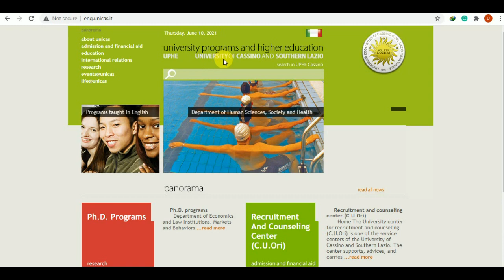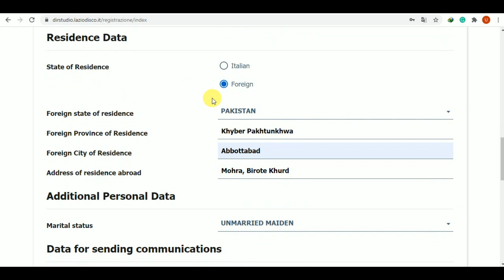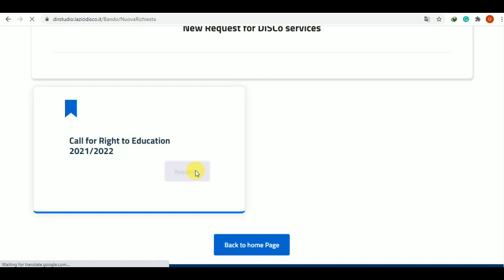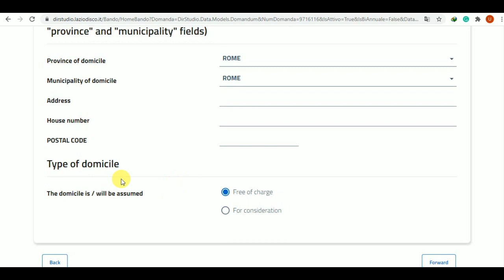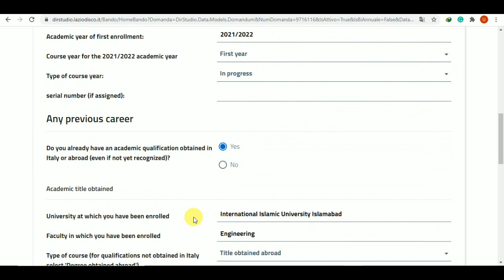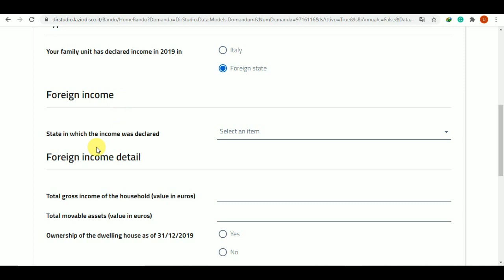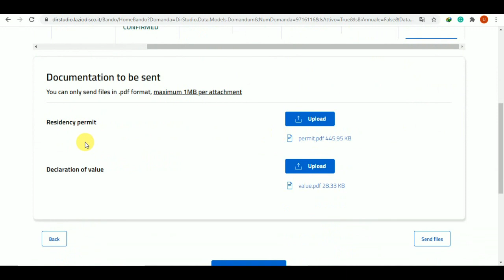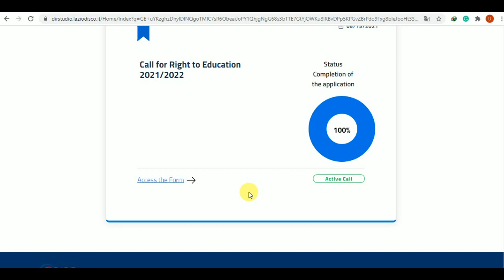How to Apply for Lazio Disco Scholarship in Italy | Step by Step Guide to Fill Application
In this video, there is a step-by-step guide that how to fill Lazio Disco application and Submit it.